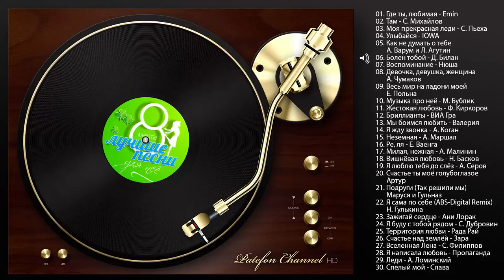Лучшие песни для неё (Various artists)